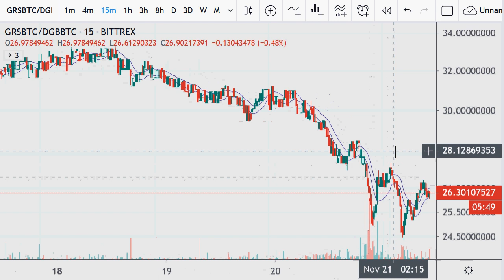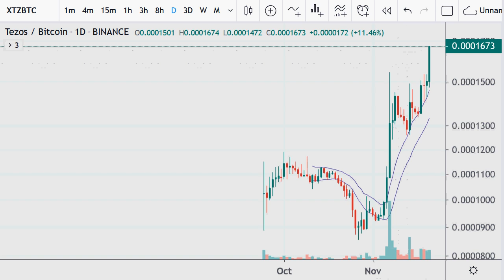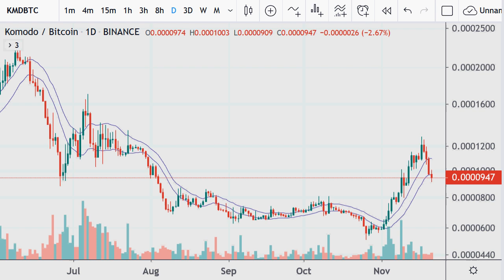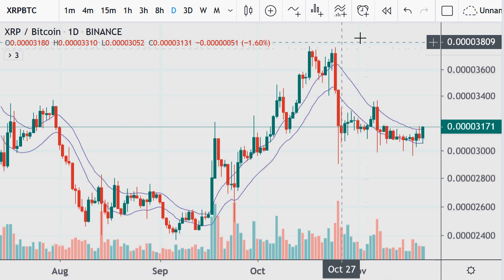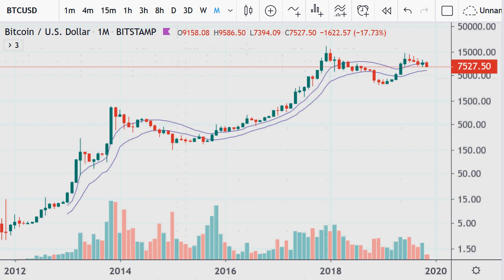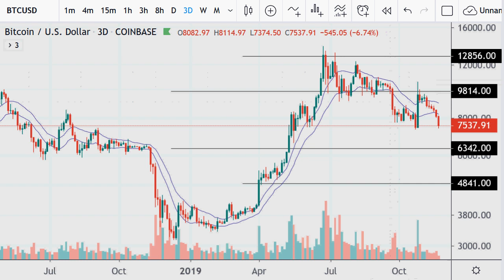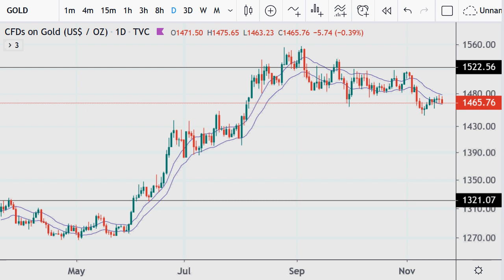Crypto Technical Analysis 2019.11.21